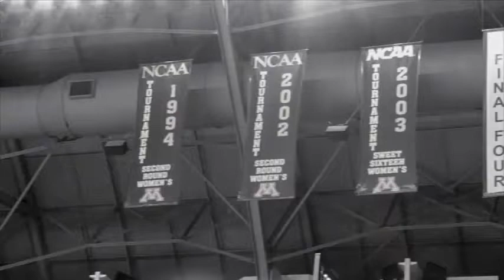Gopher Women's Basketball: The Last 10 Years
Watch this video with highlights from the University of Minnesota Golden Gopher women's basketball program over the past 10 years!